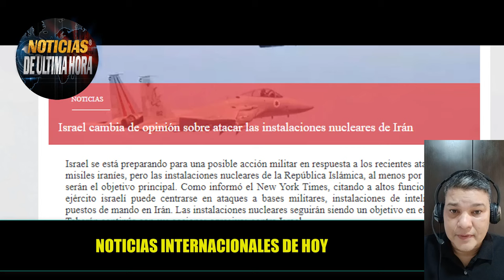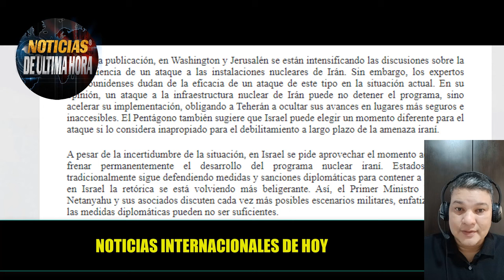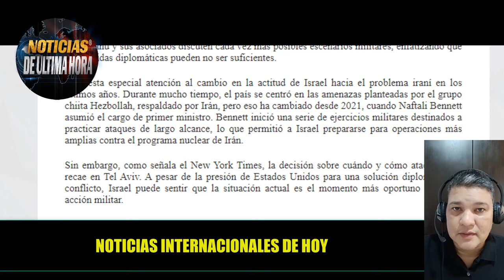🔴LO ÙLTIMO IRAN DESAFIA A ISRAEL A QUE NO LO PONGAN A PRUEBA PORQUE LA RESPUESTA SERÀ MAS FUERTE.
🚨Boletin de Noticias internacionales de hoy 09OCTUBRE  de 2024.

Noticias del mundo hoy 09de OCTUBRE  de 2024
noticias de ultima hora 09OCTUBRE  de 2024
noticias de Estados Unidos hoy 009de OCTUBRE  de 2024
ultimas noticias crsis rusia ucrania hoy 09de OCTUBRE  de 2024
noticias de eeuu hoy 09de OCTUBRE  de 2024
noticias en vivo hoy 09de OCTUBRE  de 2024
noticias de la otan polonia tercera guerra mundial
noticias mundiales
noticias guerra rusia otan
noticias usa
noticias de ultimo minuto hoy 09de OCTUBRE  de 2024.
noticias de hoy 09de OCTUBRE  de 2024
noticias moscu hoy 09OCTUBRE  de 2024
noticias ministerio de la defensa de rusia hoy 09OCTUBRE  de 2024
ultimas noticias hoy 09de OCTUBRE  de 2024
ultimas noticias en vivo hoy 009de OCTUBRE  de 2024
noticias de españa hoy 09de OCTUBRE  de 2024
noticias de cuba hoy
noticias de nicaragua hoy 09de OCTUBRE  de 2024
noticias internacionales
noticias otan polonia
noticias mexico
noticias el salvador
noticias venezuela hoy 009OCTUBRE  de 2024